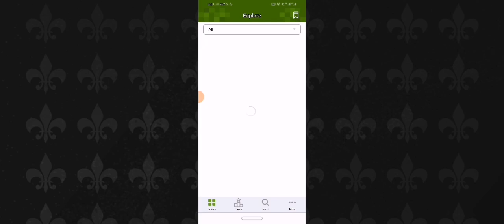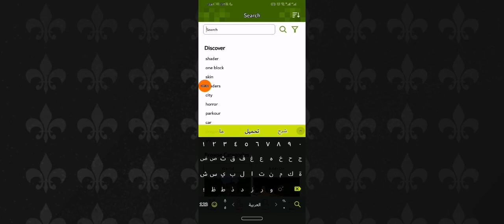تحميل مود اسلحه واقعيه في ماين كرافت الجوال اصدار 1.20 |THE WOLF GAMER ✅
يلا يا عسل دوس اشتراك مستني ايه🍯♥️.                        مفضلش كتير على ١٠٠الف مشترك
 فلسطين حره🇵🇸🍯

لكل الي داس اشتراك يرب تدخل الجنه